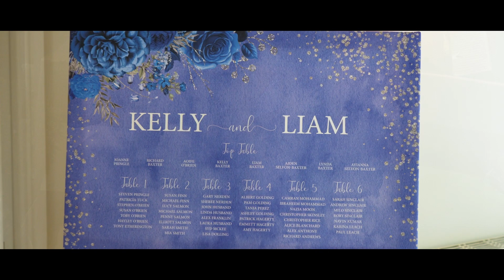Little Channels Wedding Film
Kelly & Liam Highlight movie